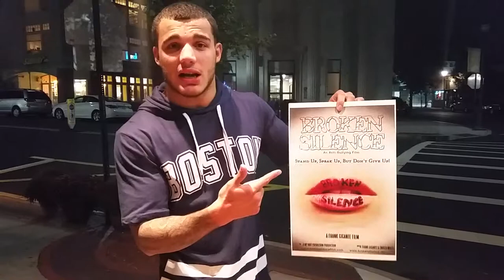Glen Tapia Anti-Bullying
Glen "Jersey Boy" Tapia, the biggest fight ever, The fight against bullying! Supporting Frank Gigante's Anti-bullying film "Broken Silence" Brokensilencefilm.com
Description